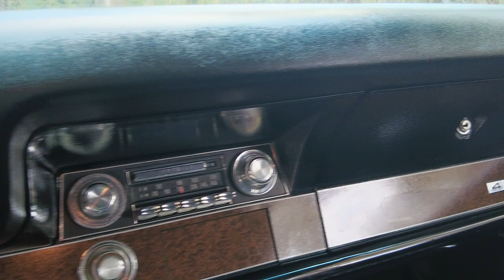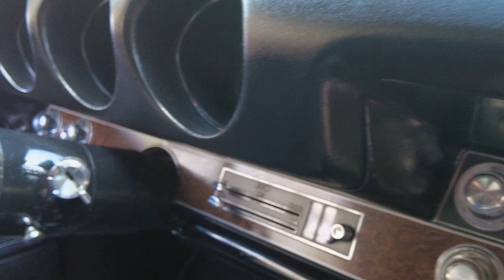1969 Oldsmobile 442 (Numbers Matching)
PJ's Auto World is pleased to offer this 1969 Oldsmobile 442 for Sale. True 34487 Vin Code 442. Numbers matching 400 engine block factory rated at 325 horsepower, upgraded W-32 Ram Air intake and chrome filter assembly, numbers matching TH400 automatic transmission, 12 bolt posi rear end with 3:42 gears, FE2 suspension, incredibly detailed undercarriage, power steering, front power disc brakes, Super Stock II Wheels with BF Goodrich white letter tires, Code 69 Platinum Sliver exterior, black Rally Stripes, black vinyl top, chrome sport mirrors, bucket seat interior, center console with floor shifter, Rally Pac Gauges with tachometer, woodgrain interior trim, working factory AM/FM radio.

This 442 is an attention grabber with it's bold body shape and distinctive color combination. Don't miss this incredible numbers matching Muscle Car!